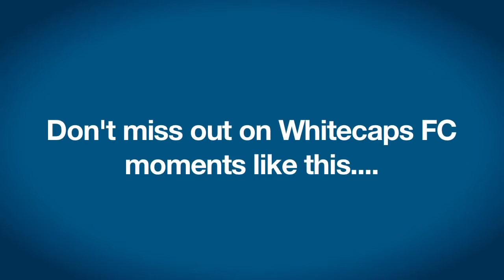The Eric Hassli goal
Vancouver Whitecaps forward Eric Hassli scores an unbelievable goal to tie the rivalry match against the Seattle Sounders.

Two fantastic Goals from Eric Hassli!!

You'll never see a better strike! Vancouver Whitecaps FC striker Eric Hassli delivers an amazing goal in Seattle on June 11, 2011 - Vote him onto the All-Star .

Foul on Camilo, Hassli goal, and red card. This video is property of the MLS & TSN.